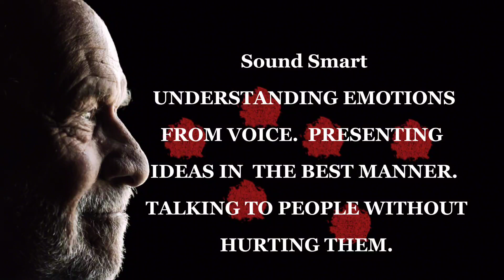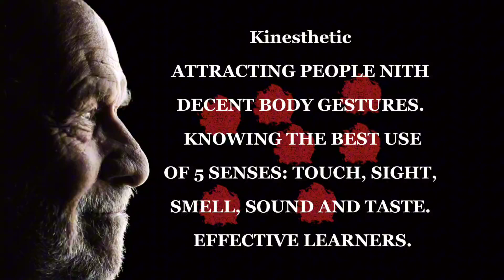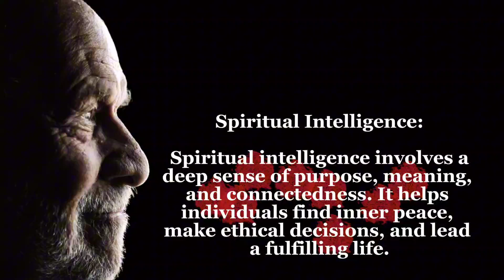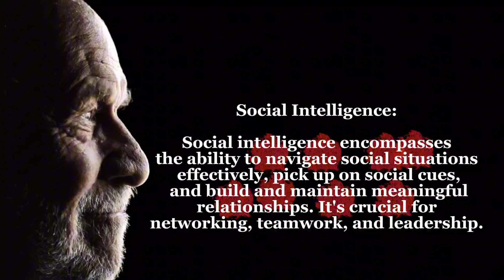7 types of intelligence you must practice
In this enlightening video, we delve into the various dimensions of intelligence that go beyond traditional IQ. Discover how emotional intelligence, creative intelligence, social intelligence, and more, play pivotal roles in shaping our success and interactions. Through insightful examples and practical tips, learn how to nurture and harness these diverse intelligences for personal growth, effective communication, and enhanced problem-solving. Whether you're a student, professional, or someone simply keen on self-improvement, this video is your guide to cultivating a well-rounded intellect. Don't miss out on this captivating exploration of the many facets of intelligence that can empower you to thrive in all aspects of life. Watch now and embark on your journey to becoming a truly intelligent individual!"